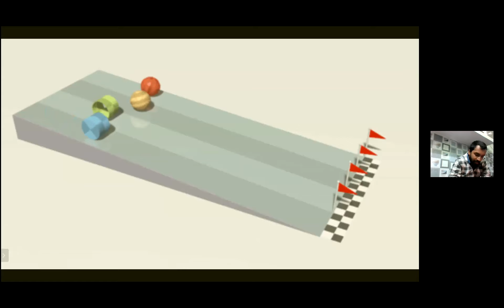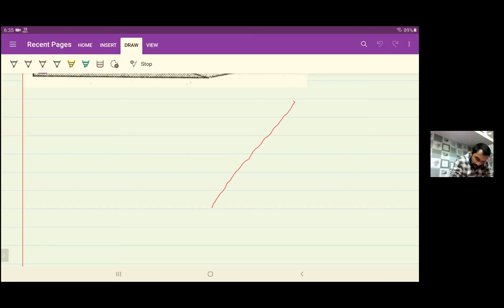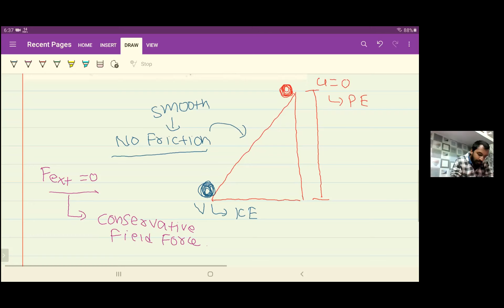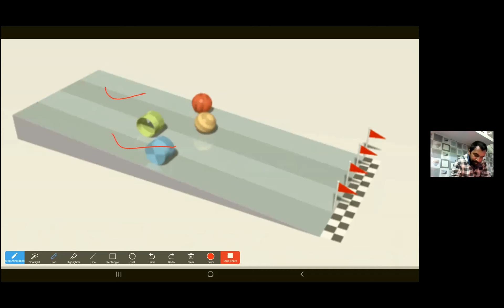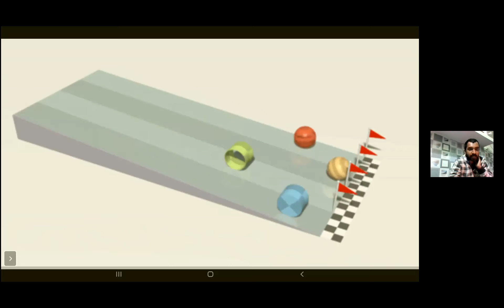Rolling motion 3